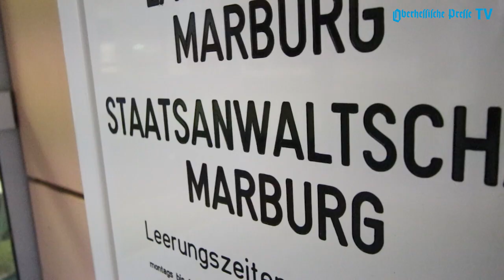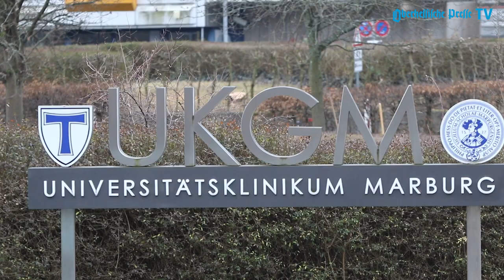Schock nach Bluttat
Einen Tag nach den tödlichen Schüssen in einer Arztpraxis in Marburg gibt es neue Hinweise auf das Motiv.